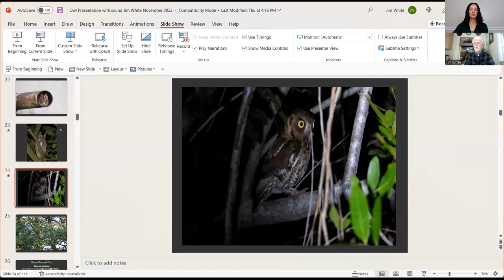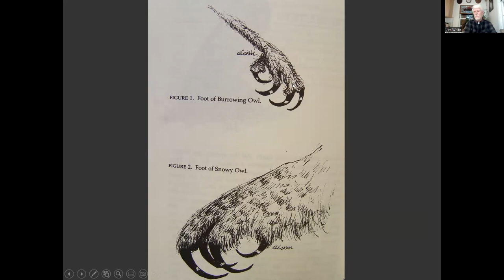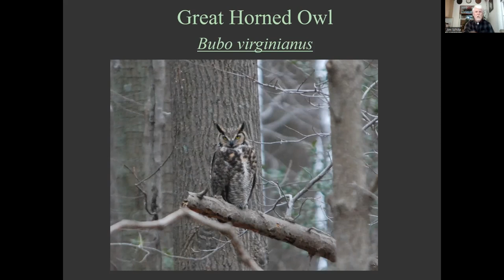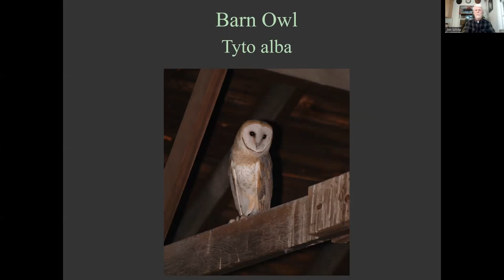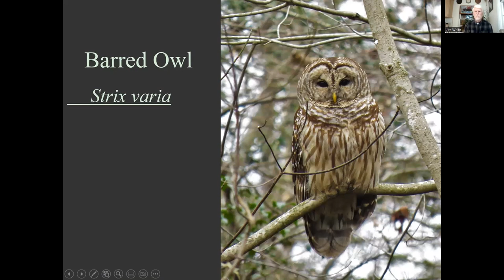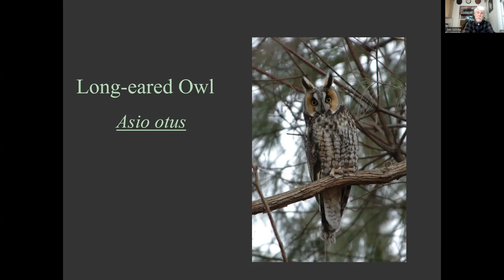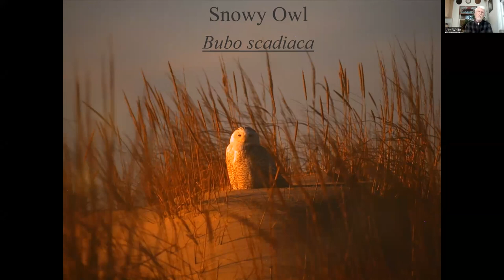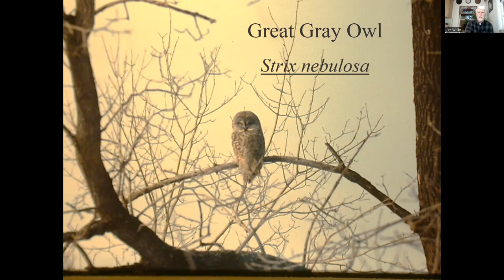Owls of the Mid-Atlantic States with Jim White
Owls of the Mid-Atlantic States
Recorded on Thursday, November 17, 2022
Presented by Jim White, Senior Fellow for Land and Biodiversity Management, Delaware Nature Society

From early human cultures to modern birders, owls have always held our fascination. Join naturalist and photographer Jim White to explore the fascinating natural history of the owls of the Mid-Atlantic. Explore the habits and habitats of eight species of owls that can be found in our area. Learn how to identify them by sight and sound and where to observe our common and not-so-common species.

This lecture was a part of our monthly Third Thursday Lecture Series.